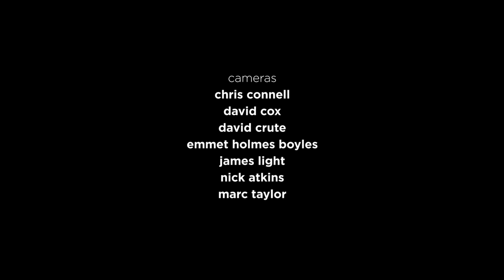Soulful Violin | Raag Tilak Kamod | Kala Ramnath & Yogesh Samsi | Music of India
► darbarfestival | Kala Ramnath plays her singing violin in Raag Tilak Kamod accompanied by the talented Yogesh Samsi on tabla. Music of India.

Kala Ramnath (violin)
Pandit Yogesh Samsi (tabla)
Srutti Suresan (tanpura)

Raag Tilak Kamod
that: kalyan, samay: evening

Recorded at the Darbar Festival 2019 in London.

Kala Ramnath is an amazing violinist who slides her fingers to produce a very natural and vocalistic style.  She was born in Chennai to a family that included esteemed violinists TN Krishnan and N Rajam.  She learnt the North Indian form from the renowned Pandit Jasraj. This gave her a very unique approach to her music - this apparent when she presents Hindustani classical music and also incorporates ideas from her South Indian roots.

"Like an angel in human form. Just to watch her play is an extraordinary thing. She has this tremendously relaxed, sublime way of playing that draws you in immediately. She’s known for her incredibly lyrical playing...She’s one of the greatest musicians on the planet." [Terry Riley]

Tilak kamod is distinct from rag Kamod (vide). Tilak kamod is equally popular in the semi-classical genres as it is in classical music, especially in the dhrupad tradition.